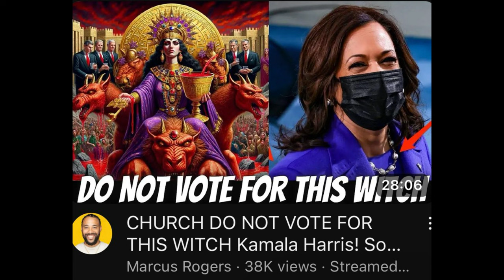CHRISTIANS STOP CALLING PEOPLE WITCHES AND DEMONS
CHRISTIANS STOP CALLING PEOPLE WITCHES AND DEMONS.  Unfortunately many Christians are calling people witches and demons. In this video, I discuss why Christians have no business doing this. Many pastors and YouTube prophets need to stop calling people witches and demons as well. In the book of Genesis God was pleased with his creations. He said everything including humans were "very good." What gives us the right to talk to another human being in such a manner if we say that we love the lord? Many Christians are doing so much damage to the church. Souls are being destroyed because of their hateful ways. People need to stop and look within their hearts. Until the next video take care and God bless!